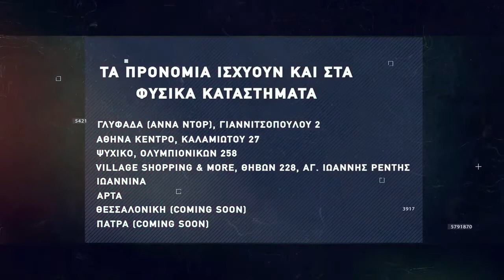Basketaki Salonica Development League - Toy Men Vs Puebla (27/2/22)